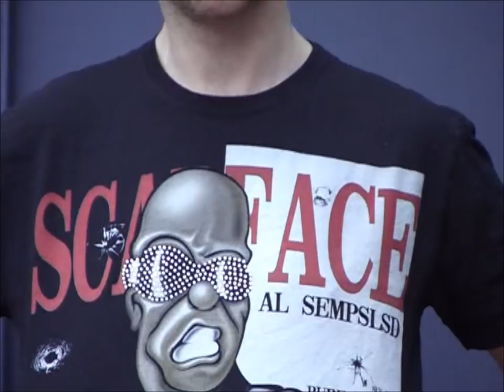Bullforce SCARFACE The World is Yours!!!!!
The Best Old English Blue in The World by TeamLo!